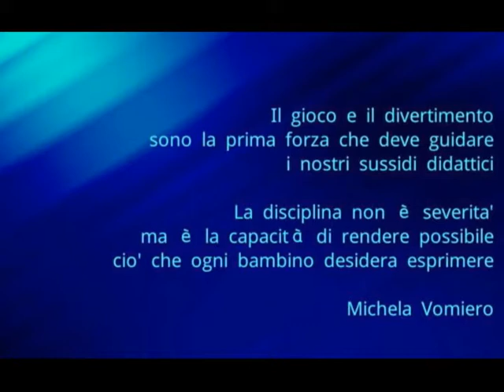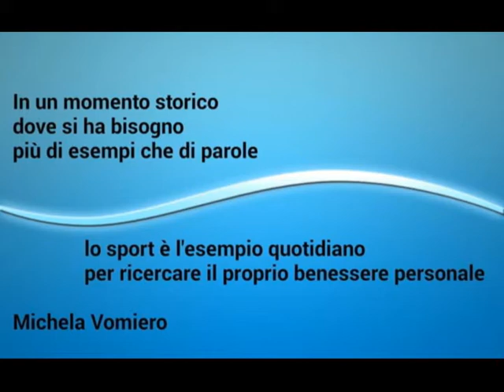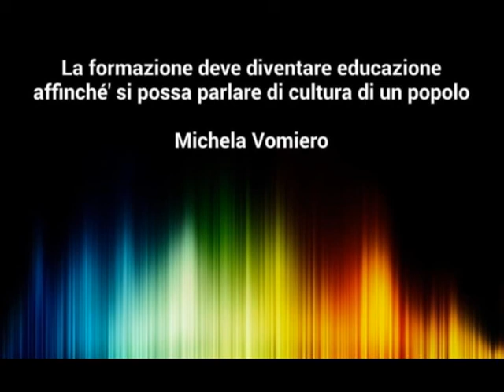Educazione Sportiva in Tour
La presentazione del libro che evidenzia il grande potere di uno sport educativo sulla formazione delle persone, in particolare i bambini, anche se non diventeranno dei campioni